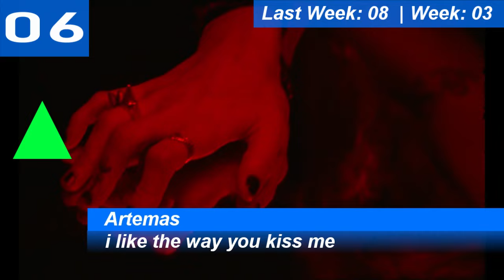New Zealand Top 10 Single Charts | 15.04.2024 | ChartExpress